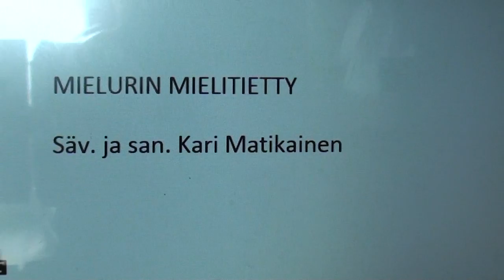MIELURIN MIELITIETTY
San. ja säv. Kari Matikainen